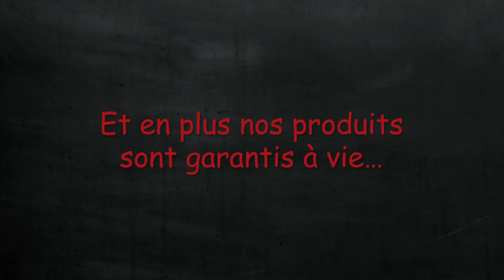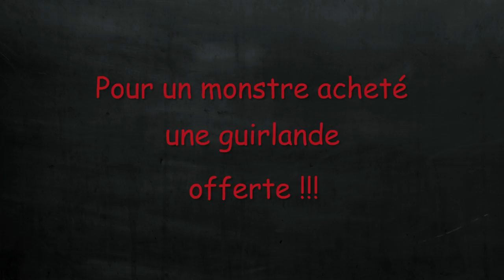Frankenstein's Army (VF) - Bande Annonce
Allemagne, 1945. La fin de la Guerre est proche... Partis en reconnaissance, des soldats russes découvrent un laboratoire secret nazi. A l'intérieur, un savant fou dénommé Viktor Frankenstein est parvenu à créer une armée invincible de soldats morts-vivants qui menace de déferler sur le monde.